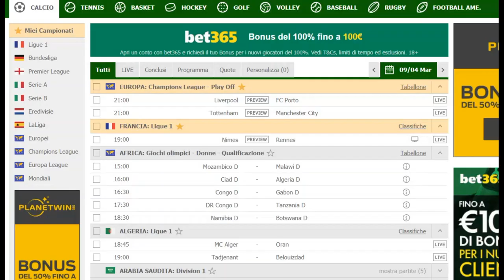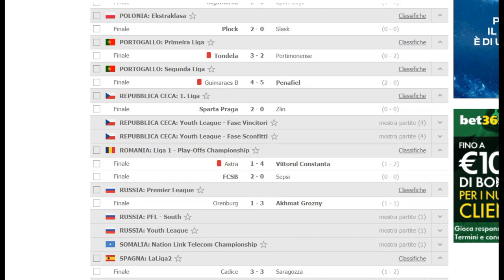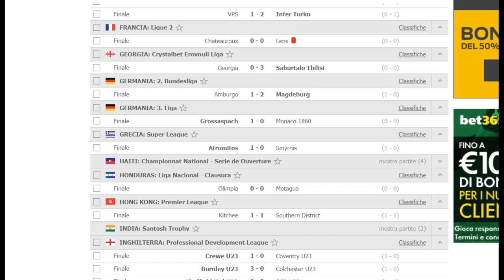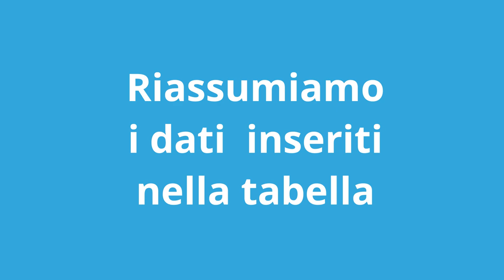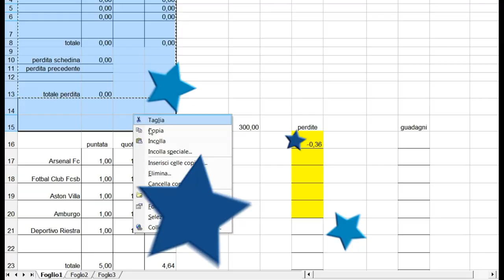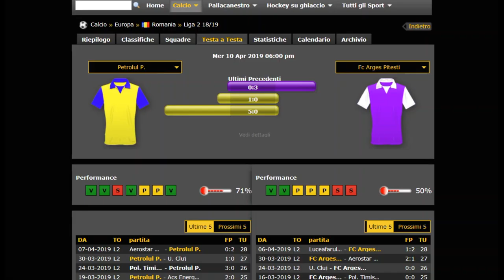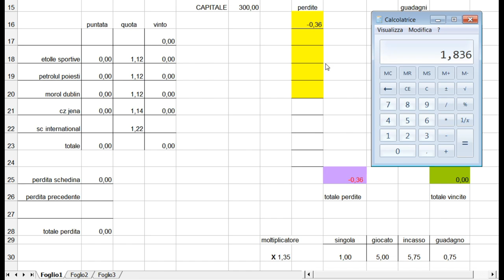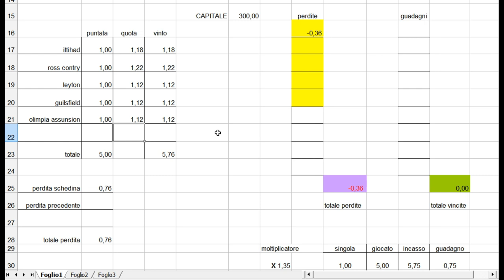Come speculare con i SEGNA CASA - Puntata n°2 - Metodo vincente - Sistema scommesse pronostici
Questa è una serie dimostrativa dedicata al gioco a speculare con i segna casa. Andremo a creare una situazione reale di gioco dove selezioneremo le partite da giocare e calcoleremo gli importi per i recuperi.